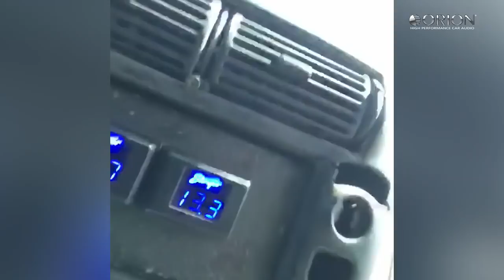ORION ARMY - FLORIDA ISPLL FINALS RECAP 2018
In case you missed ORION ARMY at the ISPLL State Finals show, here's a little peek at what went down!

We only work with authorized distributors. to find a dealer in your area. You can also call us. Toll-free: 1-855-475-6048